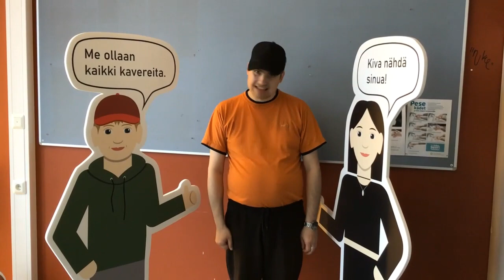Kuusaan Bändi - Kesä on hullu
Alkuperäinen sävelmä: Summer is crazy
Alkuperäinen esittäjä: Alexia
Sävel ja sanat: : Alessia Aquilani ja Roberto Zanetti

Kuusaan Bändi halusi suomentaa laulun ja alkoi miettiä alkuperäisiä sanoja.
Pääosin suomalainen sanoitus syntyi bändin laulajan Katin ja kosketinsoittaja Kaisan toimesta, mutta koko porukka osallistui sanojen pähkäilyyn.
Kappale äänitettiin Kuusaan Bändin treenikämpässä, entisessä pankkiholvissa, Zoom XYH-6 laitetta hyödyntäen.

Kesäinen video kuvattiin Kuusankosken keskustassa sateisena päivänä.

Kuusaan Bändi:
Kati - laulu
Juuso - laulu
Kaisa - Koskettimet
Marjaana - basso
Jaanika - Rummut
Matti - taustahuudot
Vesa - kitara
Hilkka Frost- kosketinsovitukset
August Meier - Miksaus, fiksaus, ohjaus ja kitsaus